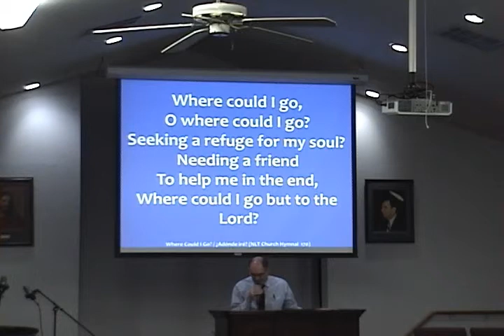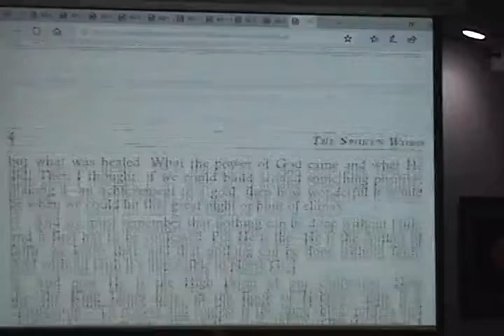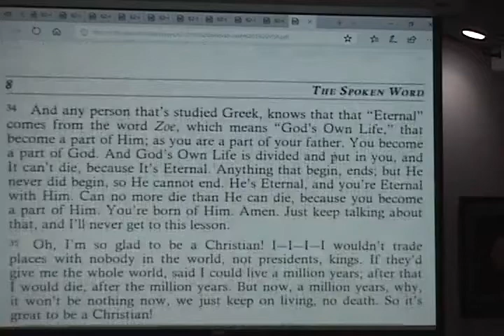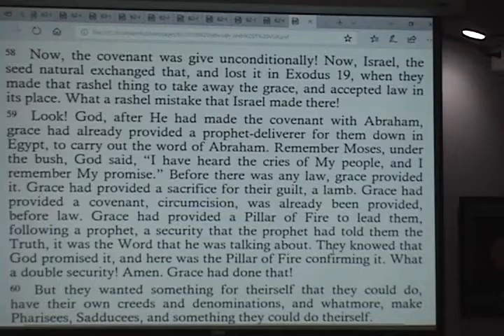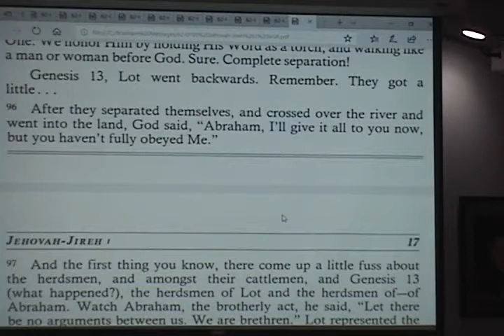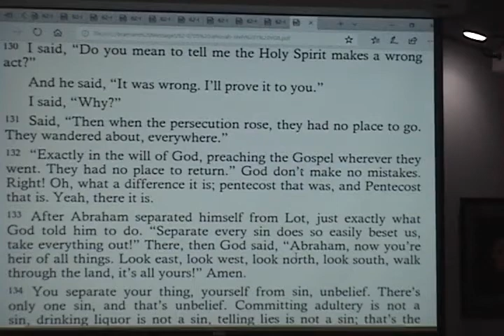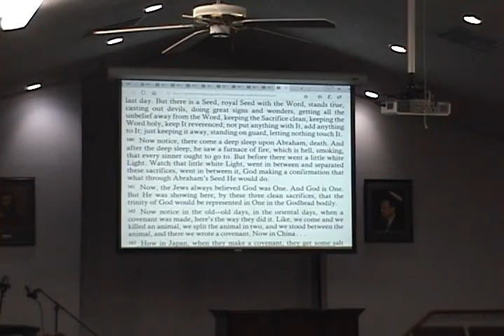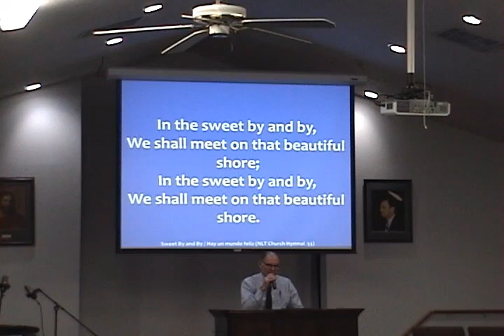Wednesday tape service